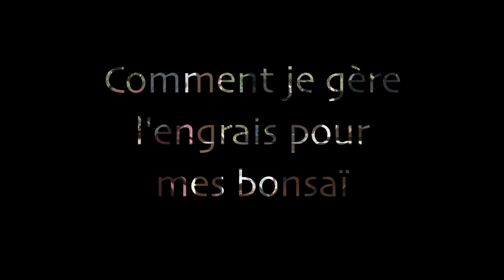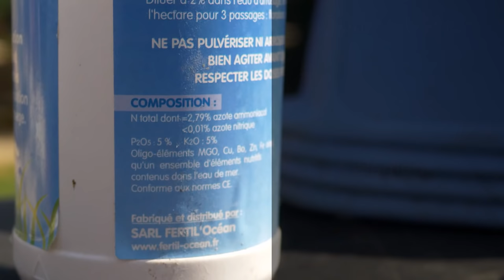COMMENT je gère l'ENGRAIS pour mes BONSAÏS 🌳AFDB🌳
COMMENT je gère l'ENGRAIS pour mes BONSAÏ : je vous présente dans cette vidéo la méthode que j'utilise pour engraisser mes bonsaïs en utilisant deux engrais différents.
📆 CALENDRIER : toutes les 6 semaines, je change l'engrais organique solide des paniers et j'arrose les substrats avec la solution dilluée de Fertil'Océan (le même jour). Je fais cela de fin février à fin Juin, puis de début septembre à fin novembre :
✦ Semaine 0 (fin février) : engrais organique solide + Fertil'Océan
✦ Semaine 6 : engrais organique solide + Fertil'Océan
✦ Semaine 12 : engrais organique solide + Fertil'Océan

☑️ Voici quelques précisions supplémentaires ✍ :
▶ UTILISATION DU FERTIL'OCEAN : j'utilise une seule fois Fertil'Océan toutes les 6 semaines en arrosage pour combler les périodes de "creux", le temps que l'engrais organique atteigne son maximum d'efficacité au bout de 3 semaines. Pour la pulvérisation, il est conseillé de le faire uniquement sur les arbres en difficulté ou en reprise (par exemple sur les yamadoris qui ont très peu de racines fonctionnelles). Avant de pulvériser le Fertil'Océan sur le feuillage, il faut activer les stomates pour que ce soit efficace. On peut donc :
- soit faire ça le matin tôt avec la rosée
- soit pulvériser de l'eau pendant au moins 10 minutes sur le feuillage avant d'appliquer Fertil'Océan.

▶ Où trouver l'engrais Frayssinet GUANOR (ce lien est visible dans toutes les descriptions de mes vidéos : ✂ LISTE DE MATÉRIEL POUR LA PRATIQUE DU BONSAÏ
Sinon vous pouvez chercher une coopérative agricole ou un revendeur Frayssinet de votre région.